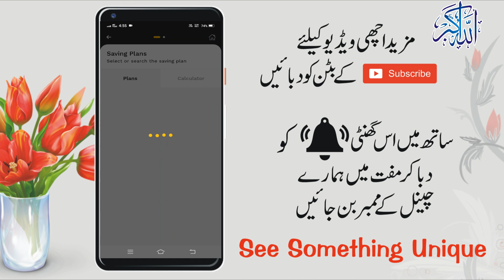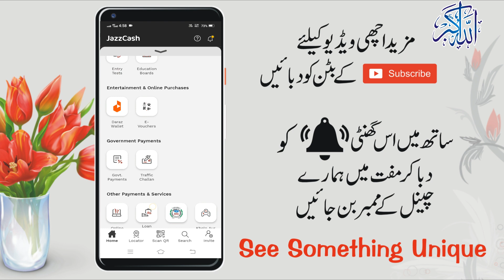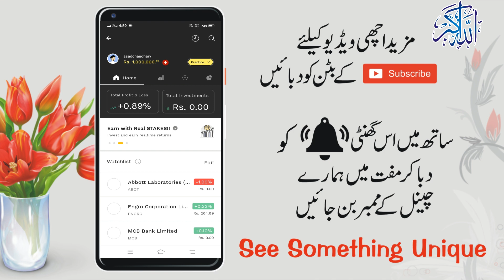How to Earn Money from Jazzcash App | Jazzcash app se paise kaise Kamaye | Jazzcash Earning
In this video, I am going to How to Earn Money from Jazzcash App and Jazzcash app se paise kaise Kamaye with 5 ways to Jazzcash Earning. so dear you are using the jazz cash app so I am providing 5 methods to earn money from the JazzCash app.

Technology information
IT-related
Tech video
Unboxing, review
Blogging